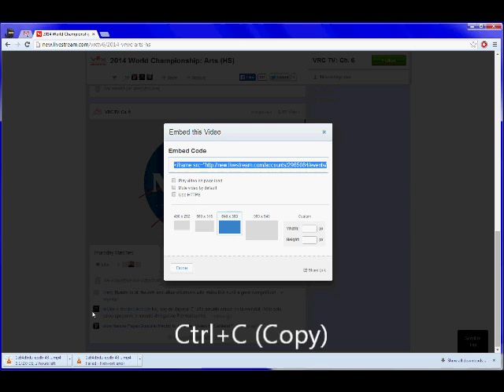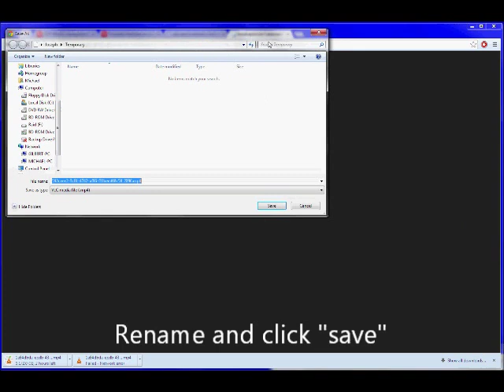How to Download a LiveStream Video [Check Description]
UPDATE, IMPORTANT, READ THIS:
The video is outdated, read these instructions instead!!!
(Besides, it is *much* easier now.)
Want to download a video from livestream? Follow these instructions!

What you'll need:
-Chrome (firefox should work...)
-Hard drive space for the video you want

What to do:
1. Find yer video.
2. Hit share, copy/paste the link into address bar, hit enter.
3. Open the console. (In firefox it is Ctrl+Shift+K, in chrome it is Ctrl+Shift+J)
4. Type "window.config.post.progressive_url", hit enter.
4.1. [Optional: If you want the HD version, type "window.config.post.progressive_url_hd" instead.]
4.2. [Getting this error: "Uncaught TypeError: Cannot read property 'post' of undefined"? This method ONLY works on new.livestream.com. No other website, or subdomain!]
5. Click the link. (Or copy/paste it into your address bar and hit enter, if clicking doesn't work.)
5.1 [Sometimes this gives an error, just go back and try the step again.]
6. Right click video, click "save video as..." or similar text.
7. Name the file what you want, and click "save"
8. Wait for the file to download. Hooray!!!

(If at some point you get an error message saying, "An error occurred while processing your request", go back a bit and try again.)